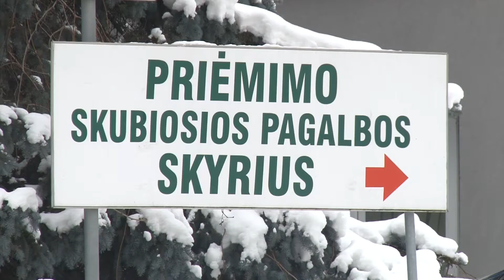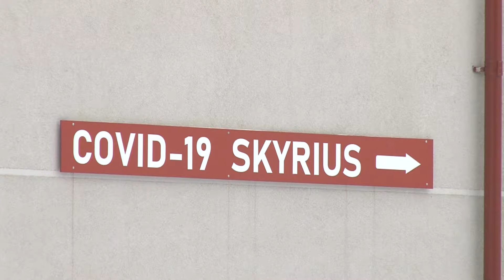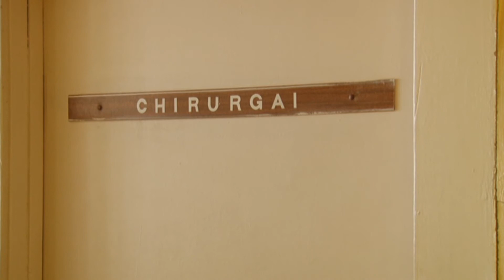Kovoje su COVID-19 į pagalbą medikams stoję J Šukevičienė ir Š Klėgeris ir toliau tęsia savanorystę